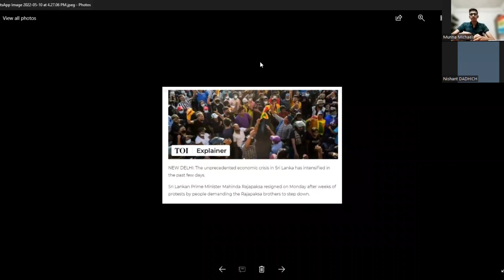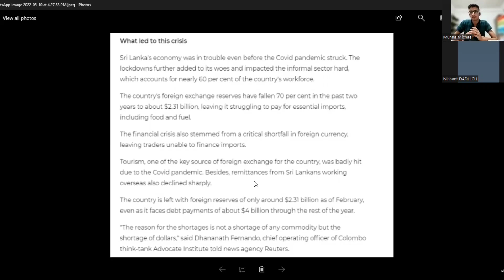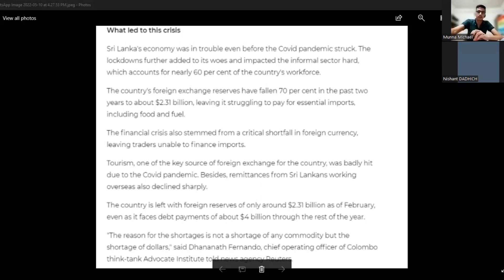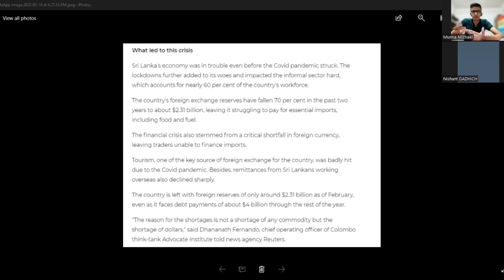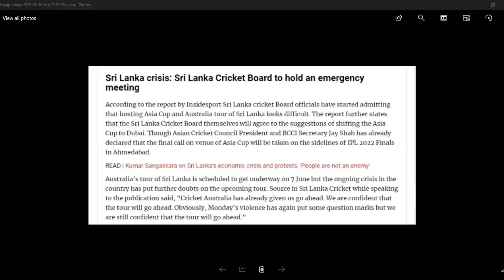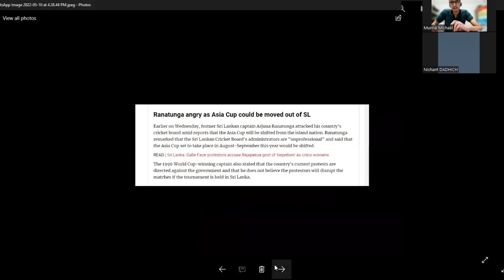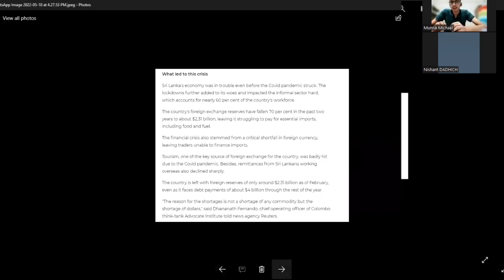EMERGENCY in SRI-LANKA ! Sri Lanka CRICKET BANNED ?? | Crises Impact on Asia CUP & SL Cricket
EMERGANCY in Sri Lanka
Sri Lanka Cricket Banned ??
Sri Lanka News
Sri lanka crisis
sri lanka crises impact on cricket ?
mahinda rajakasha resign
hasaranga
rajapaksha
theekshana
sri lanka cricket explained
sri lanka crisses hindi explained
sri lanka protest
sri lanka crises disasted
sri lanaka condition now
Timestamps
0:00 Intro
0:21 Sri Lanka Crises Explained
2:21 No Income Source
3:18 Impact on Cricket
6:25 Asia Cup in SL ??
7:37 Really SL Cricket Banned ??
9:00 Conclusion